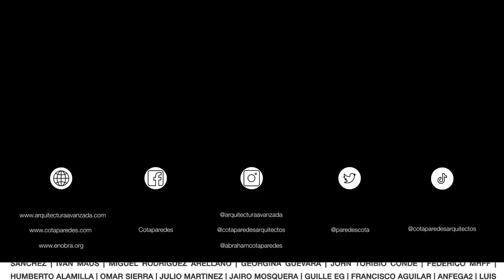¿Cómo es el PROCESO de AGREGAR NUEVO MUROS y LOSAS? | Casa Virreyes | Capítulo 07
Regresamos a Virreyes, esta gran remodelación de una casa con detalles antiguos a la que le estamos dando un cambio de imagen, una transformación en una vivienda minimalista y moderna, nos encontramos en el proceso de añadir nuevos elementos como muros y losas de los cuales el arquitecto Sergio Chávez nos compartirá a detalle
Sigue a el arquitecto Sergio Chávez:
Conoce más del prudcto de FESTER:
Por: $ 14.99 USD / $ 299.99 MXN al mes